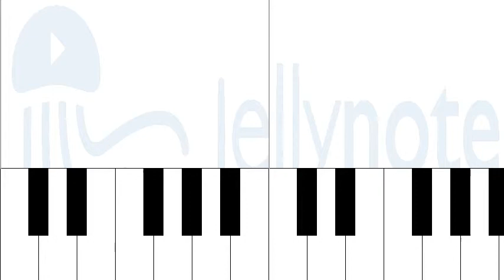How to play Psycho by Muse on Piano Sheet Music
Tutorial How to play Psycho by Muse on Piano Sheet Music